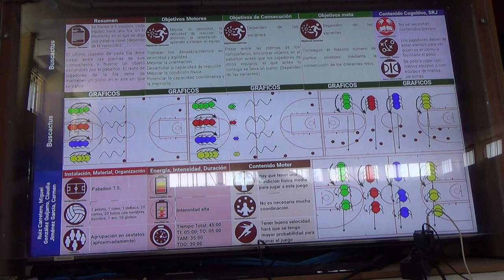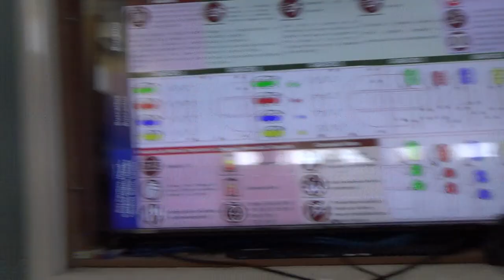Buscatus 6R 1/2 00296